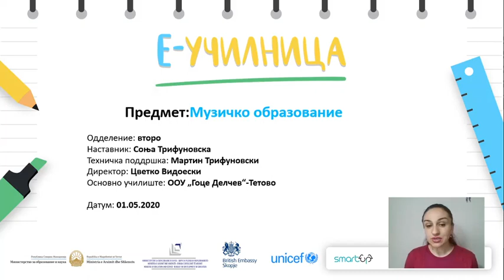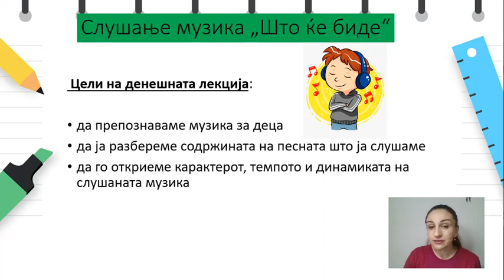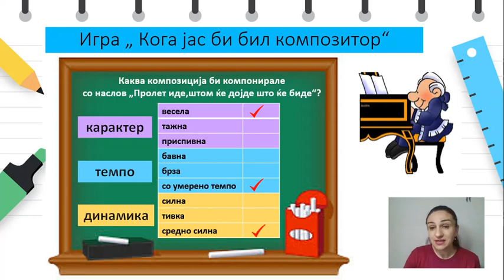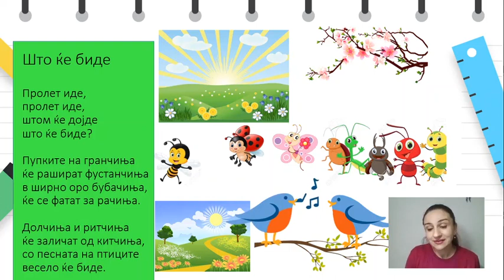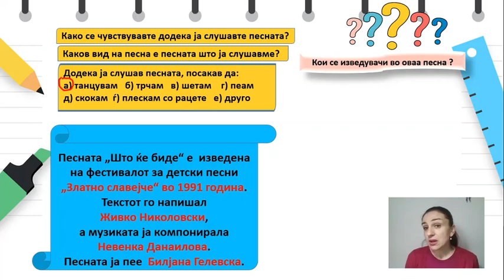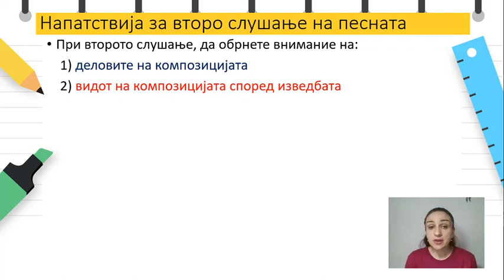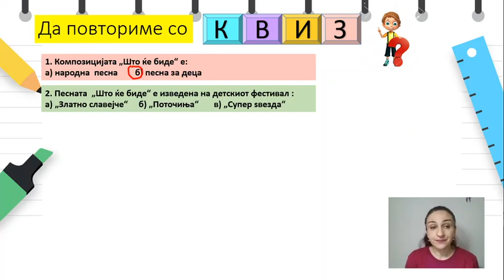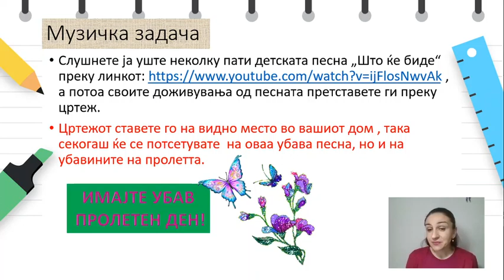II одделение - Музичко образование - Слушање музика „Пролет иде“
Слушање музика „Пролет иде, штом ќе дојде што ќе биде“